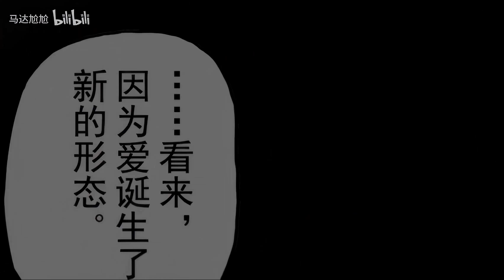Puri-Puri Prisoner vs. Nyan | One Punch Man Season 3 Episode 13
[Animated Manga season 3 of One Punch Man] 13 Monster Association Arc